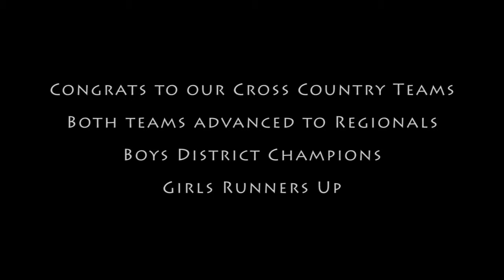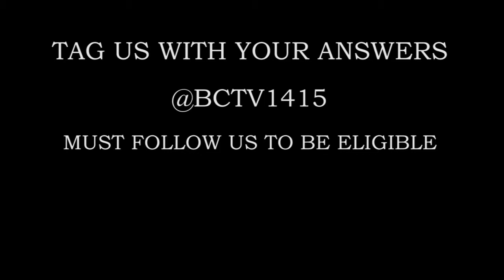10.24.14 BCTV Morning Announcements, XC domination, and Free Food Trivia